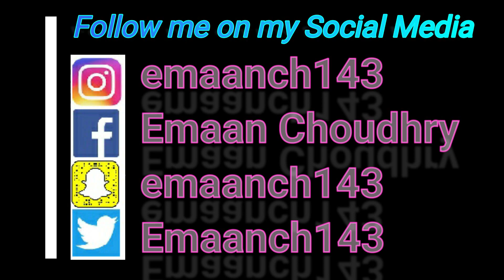REDUCTION COLLECTION PRIMARK || SHOPPING HAUL + TRY ON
LATEST PRIMARK COLLECTION || GLASSES, BELTS, LADIES DRESSES & PAJAMAZ, SHOES AND JEWELLERY|| TRUE FACTS
Really_awesome.! watch_a_video_on_my_channel_if_you_like_my_videoes_then_please_like_subscribe_and_click_on_bell_icon_for_get_more_notification